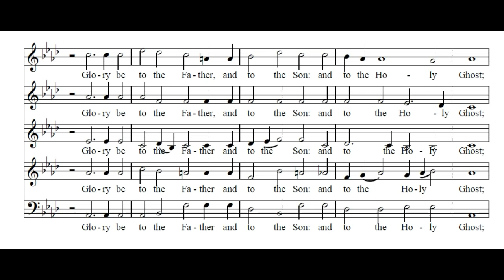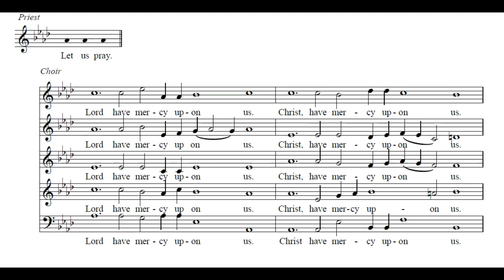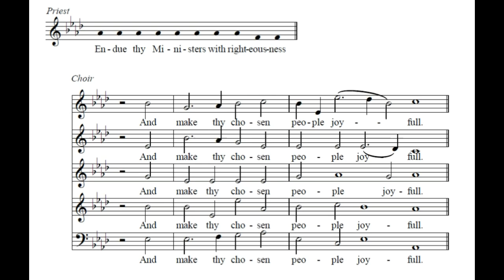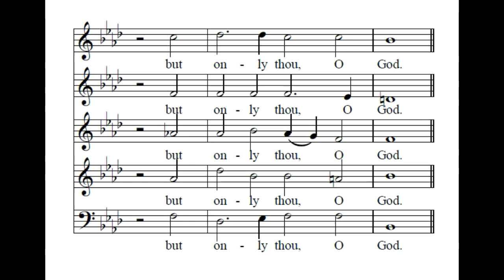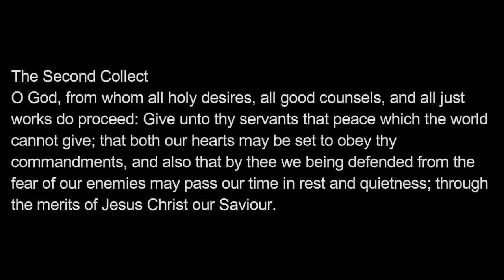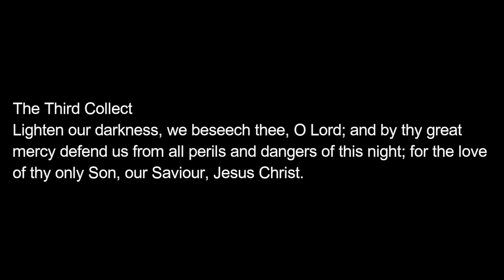Preces & Responses - Smith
A setting of the Preces and Responses by the 17th Century English composer, William Smith.

Sung by the Choir 'Seraphic Fire'.